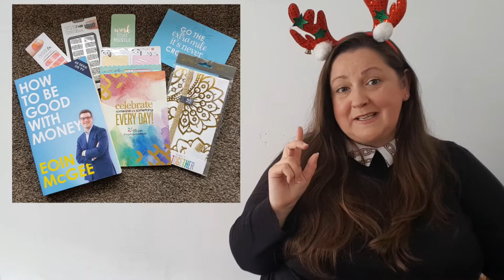Christmas Budget 2020 & a GIVEAWAY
Hi Guys,
Today I run through Christmas expenses that you might need to account for when putting your Christmas budget together. I also go through my Christmas Budget 2020 to give you an idea of how i break it down.

I also finished reading How to be Good with Money by Eoin McGee and would like to pass it on. So i included a few other little goodies. If you like stationary like me you should enter.